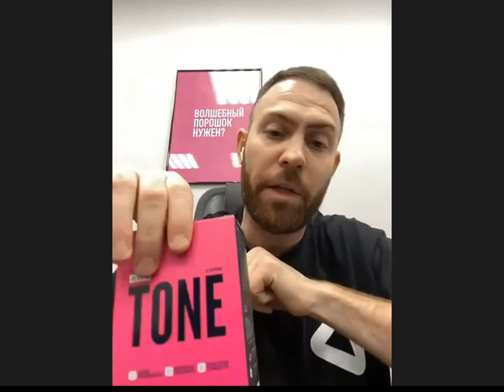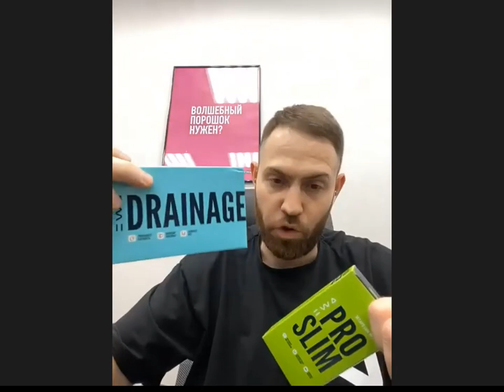О продукте компании EWA PRODUCT рассказывает нутрициолог компании Александр Филимонов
О продукте EWA PRODUCT рассказывает нутрициолог компании Александр Филимонов
В этом захватывающем видео "О продукте компании EWA PRODUCT" ведущий нутрициолог компании, Александр Филимонов, делится увлекательной информацией о важности и преимуществах продукта от EWA PRODUCT.

Присоединяйтесь, Александр Филимонов, эксперт в области питания и здорового образа жизни, рассказывает о фундаментальных аспектах продукта компании EWA PRODUCT. Он поделится своими знаниями и опытом, рассказав о ключевых ингредиентах, научных исследованиях и принципах, лежащих в основе этого продукта.

Вы узнаете, как этот продукт может положительно повлиять на ваше здоровье и благополучие. Александр Филимонов поделится своими наблюдениями и рекомендациями, основанными на исследованиях и клинической практике.

Не пропустите это уникальное видео, которое поможет вам получить полную информацию о продукте компании EWA PRODUCT от эксперта в области питания.